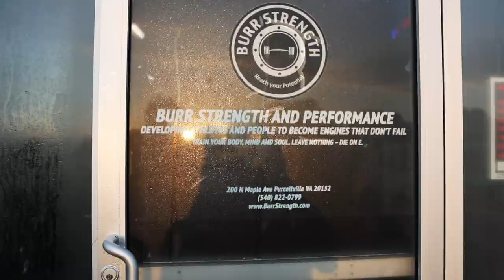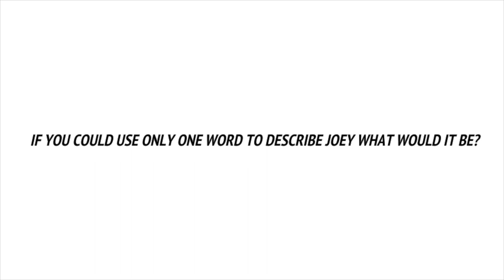Welcome to Burr Strength and Performance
A documentary style movie of Purcellville, VA hybrid training gym, Burr Strength and Performance. Including interviews with current gym members and footage of the variety of classes held, this movie sums up everything that makes this gym stand out among the rest.